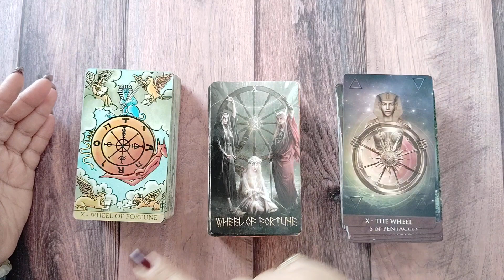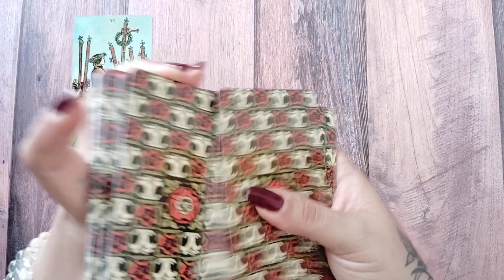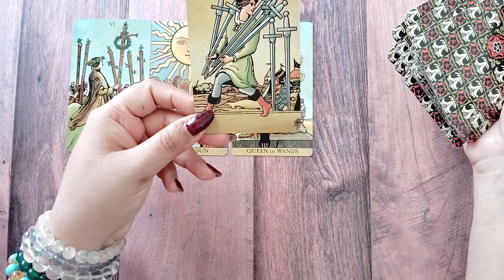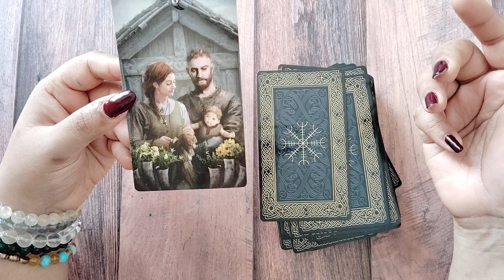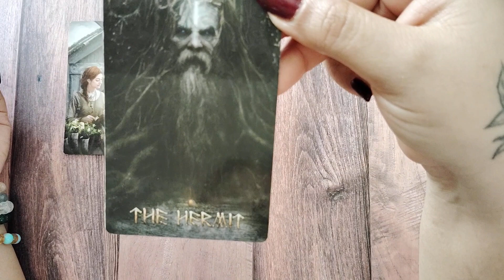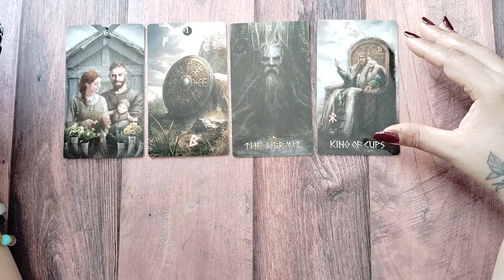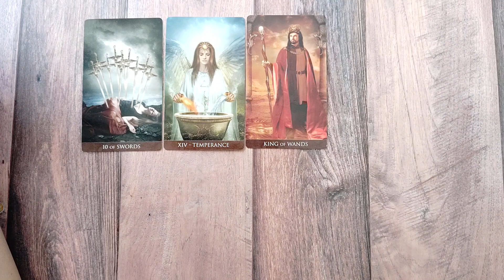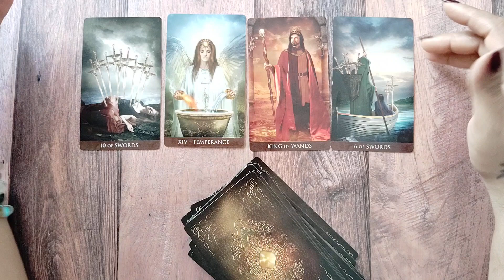Why Is This Happening To Me? 🤯 Pick A Card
Time Stamps

Pile 1 - 1:43

Pile 2 - 9:30

Pile 3 - 18:45

I hope this Psychic reading was helpful to you in bringing you information on what do you need to know as a general message from the universe now that may be insightful from whenever you watch this video.

Parbbonni